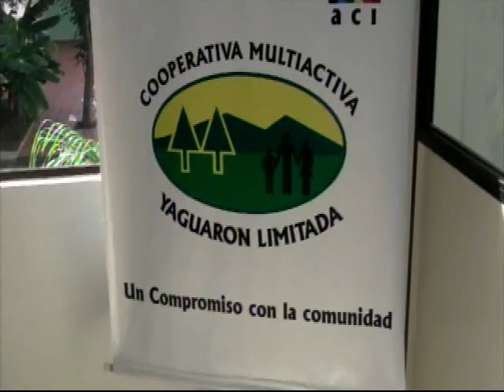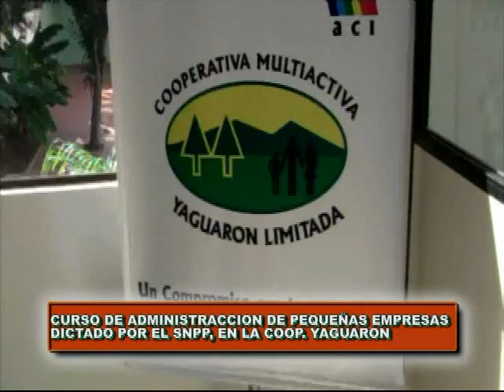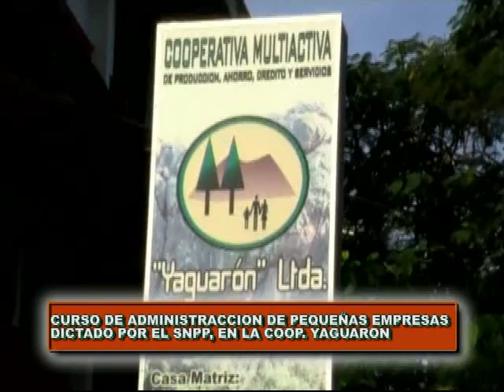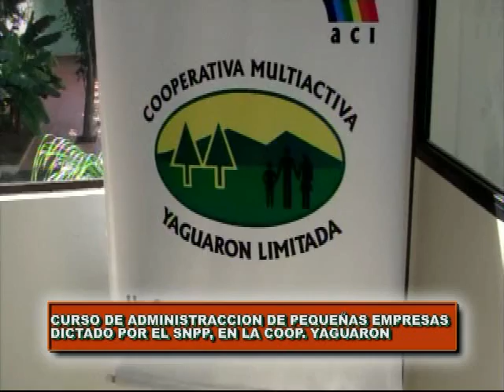Curso de administracción de pequeñas empresas, dictado por el snpp en la cooperativa Yaguaron LTDA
Exclusivo de InterCable